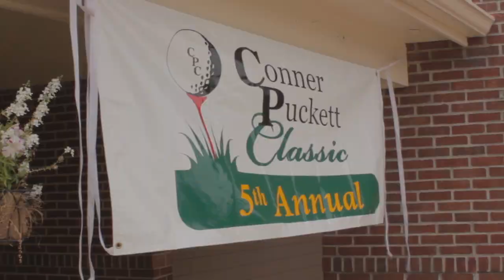Conner Puckett Foundation